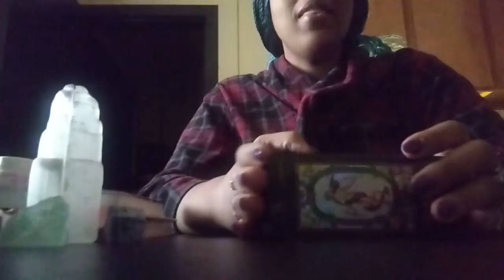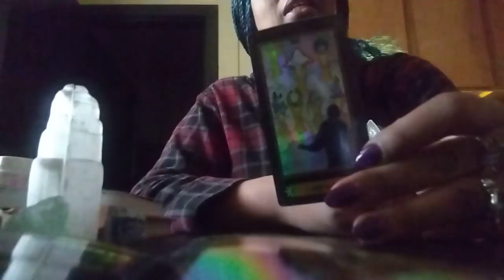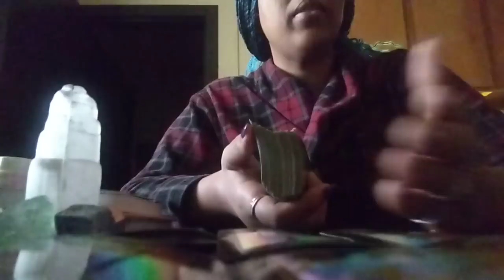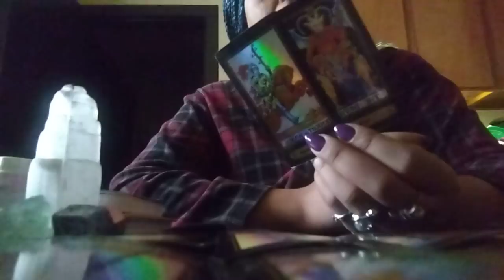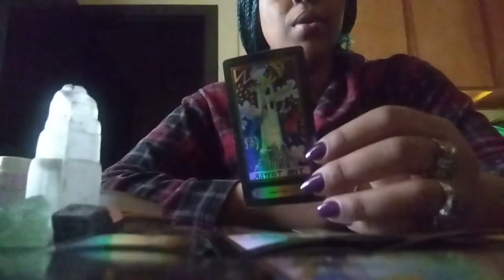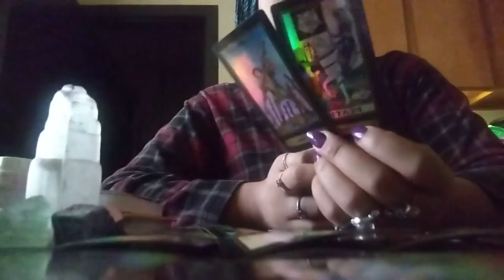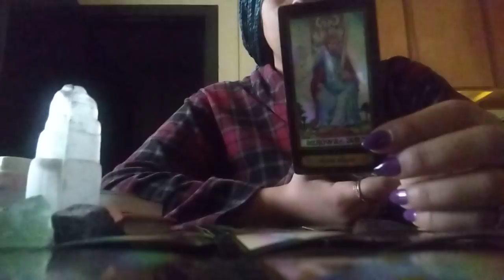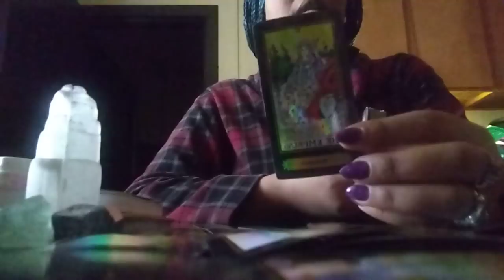The Secret🤫Haters Got Exposed🤯They Will Have To Watch You Build W/ This Person